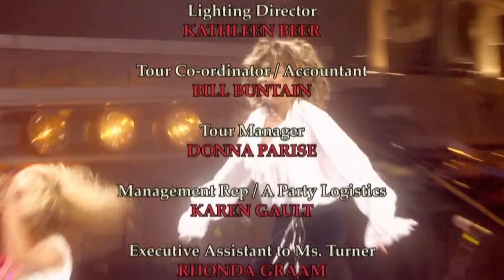Tina Turner ... Live Concert 2009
Concerto Live